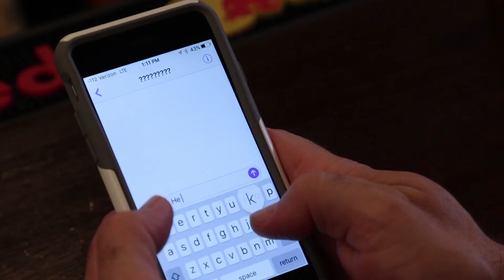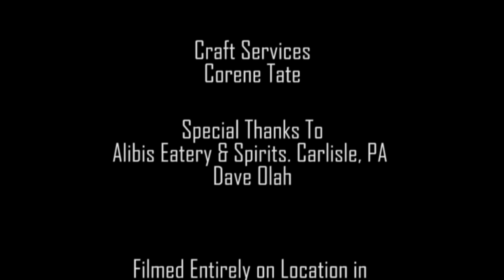Out of Time - A 48 Hour Film Project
A man awakens with a few pills in his pocket and no memory of how he got there.

Required Elements
Prop: Thread
Line: I cannot wait./I can't wait.
Character: Kyle/Kayla Greentree, Certified Mixologist
Genre: Action/Adventure